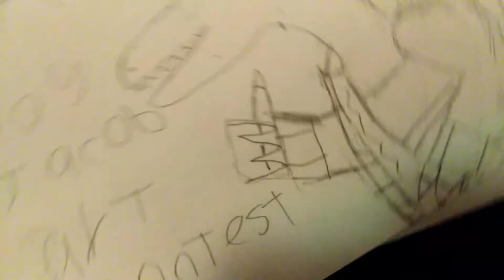Ya boy Jacob art contest